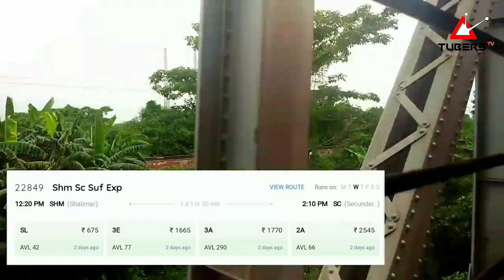LV Prasad Eye Hospital | Hyderabad | Shalimar থেকে Secunderabad | TUBERS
Content Creator Name: Dipika Ghosh
Channel Name: Travel to Yatra

ABOUT US